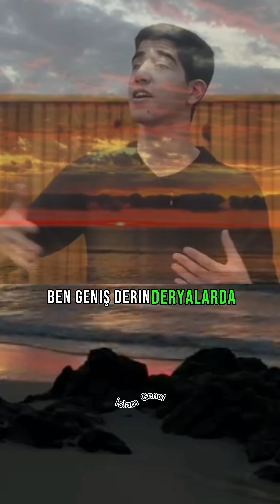huzur islam shorts sohbet quran keşfet keşfetteyiz keşfetedüş reels youtube motivation